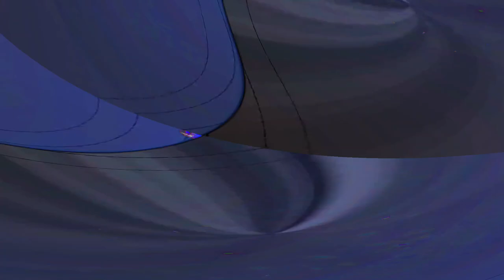[EPILEPSY WARNING] Movie 24 05 10 11h12m24s